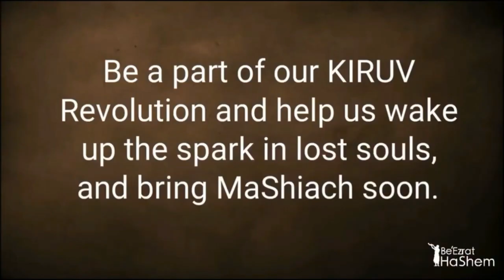Conceal Your Precious Diamond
Rabbi Yaron Reuven uses the analogy of a priceless diamond to illustrate the value of a person. He explains that just as a diamond is a precious treasure that should be protected and not shown to everyone, so too is a person's body a gift from HaShem that should be treated with respect and not exposed to everyone. He stresses that while everyone can see trash,  a diamond is for chosen eyes only.

He uses this analogy to emphasize the importance of modesty and the sacredness of the body. He emphasizes that just as the body is a gift from HaShem,  it is also a treasure that deserves to be protected.